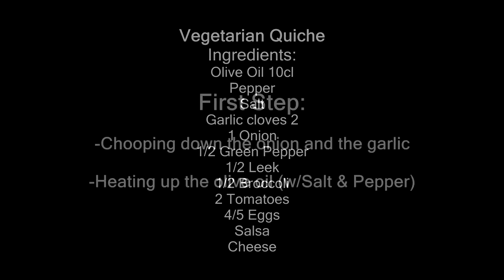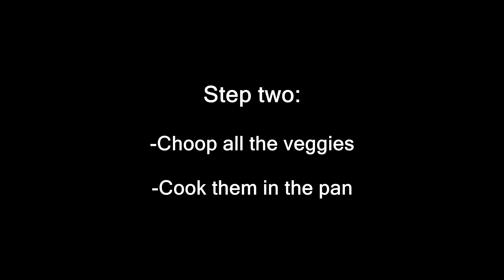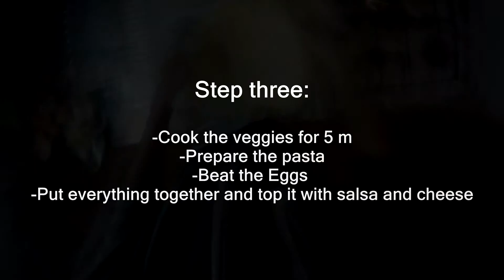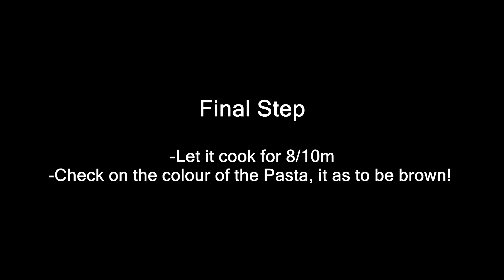Vegetarian Quiche "Cooking With Veggies" Series - Ep.2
Cheap, easy, tasty and Healthy Food , MadDog Productions presents Episode 2 of "cooking with Veggies"